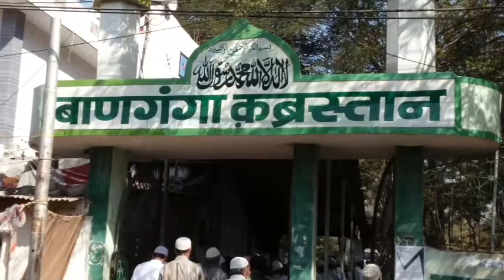اندور: قبرستان پر ناجائز قبضہ جات باعثِ تشویش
ریاست مدھیہ پردیش کے شہر اندور تیزی سے ترقی کر رہا ہے لیکن ناجائز تجاوزات سے لوگ پریشان ہیں۔اندور شہر کے قلب میں کئی قبرستان ہیں لیکن یہ دن بدن چھوٹے ہوتے جا رہے ہیں کیوں کہ مقامی افراد نے قبرستان پر بھی قبضہ کرنا شروع کر دیا ہے۔جب سے زمین کی قیمتیں آسمان کو چھونے لگی ہیں تب سے شہر میں زمین مافیا سرگرم ہو گئے ہیں اور انہوں نے ہر جگہ قبضہ کرنا شروع کر دیا ہے جس سے قبرستان بھی محفوظ نہیں ہیں۔